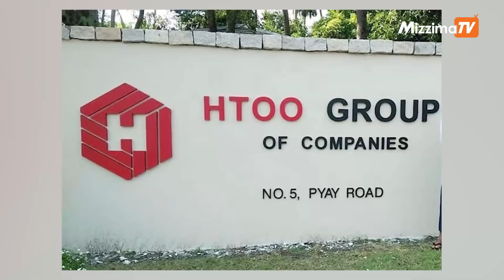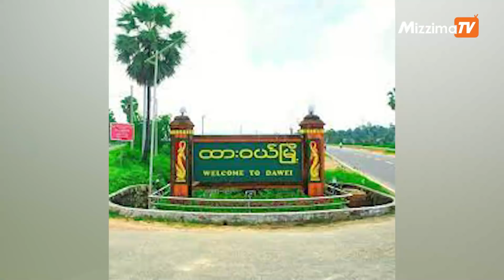ဖေဖော်ဝါရီ ၂၃ရက် နေ့လယ် ၁၂ နာရီအချိန်ထိ နောက်ဆုံးရသတင်းများ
-စစ်ကောင်စီဝန်ကြီးတွေအပါ ၂၂ ယောက်နှင့် ကုမ္ပဏီ လေးခုကို EU အရေးယူပိတ်ဆို့

-အလှမယ်သရုပ်ဆောင် သင်းသင်းကို စစ်ကောင်စီတပ်ဖွဲ့ဝင်တွေက နေအိမ်မှ ာလာရောက်ဖမ်းဆီးသွား

-မုံရွာမြို့တွင် လူငယ်နှင့်လုပ်ငန်းရှင် ၂၆ ဦး ဖမ်းဆီးခံရ

-စစ်ကောင်စီ၏ ဗိုလ်ရှုခံပွဲ တက်ရောက်သည့် ထားဝယ်ရိုးရာအကအဖွဲ့ COVID-19 ကူးစက်ခံရ